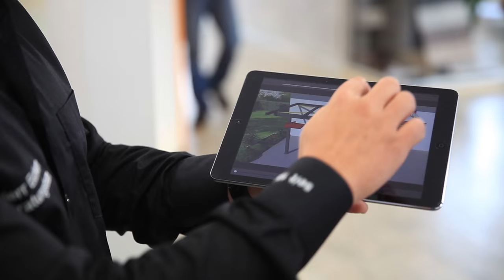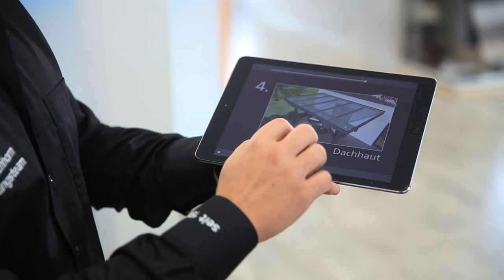Image Film - Kunststoffhandel Rexin GmbH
Mit diesem Film stellt sich die Kunststoffhandel Rexin GmbH vor.